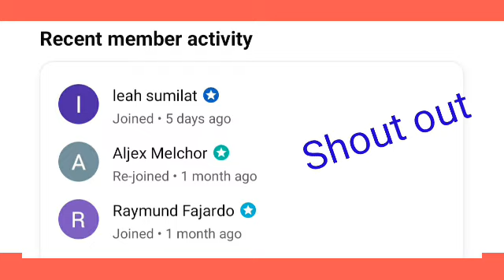2:00PM PCSO LOTTO DRAW RESULT June 25, 2024 TUESDAY